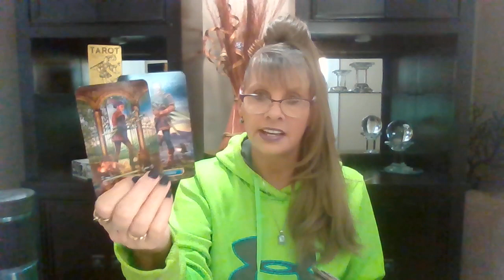SAGITTARIUS ♐LOVE💖TAROT JANUARY 15-16 "A WHOLE NEW WORLD IS HERE FOR YOU!"💖💖💖